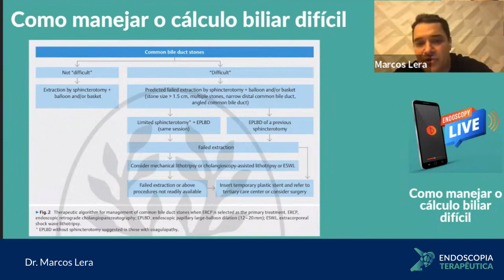Estratégias valiosas para manejar um cálculo biliar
Como racionalizar o uso das estratégias na abordagem do cálculo biliar difícil? No vídeo de hoje o time EndTer e Dr Marcos Lera fazem comentários sobre o papel da dilatação da papila e colangioscopia nessas situações e trazem um algoritmo para você!

Gostou do conteúdo? Assista ao vídeo completo no menu academia em nosso site.
Curta! Compartilhe! Deixe seus comentários!